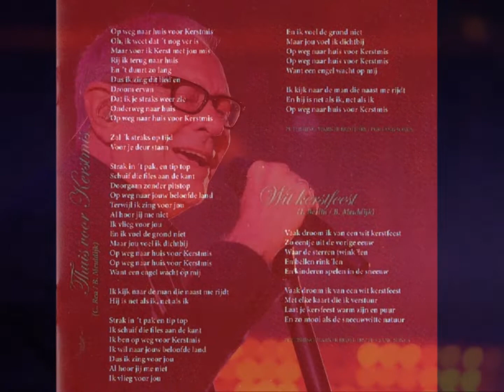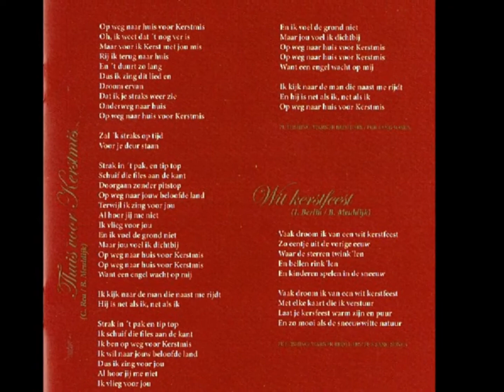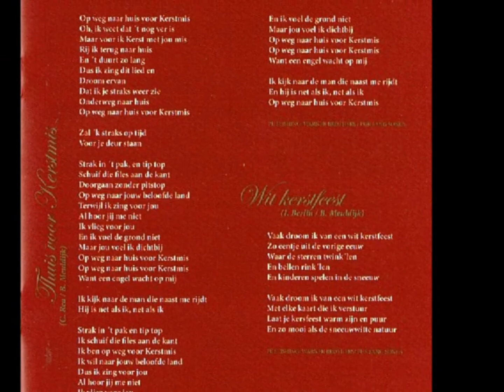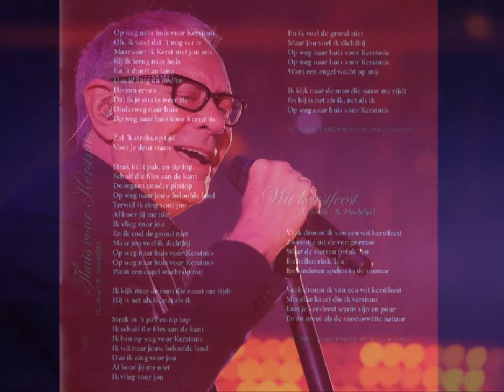Rob de Nijs - Thuis Voor Kerstmis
Voor vandaag, 13 december 2018, het stuk “Thuis voor Kerstmis”. Ieder zichzelf respecterend artiest moet natuurlijk een keer een kerstalbum hebben gemaakt. Voor Rob gebeurde dit in 2005 met het album “Licht”, dat bestond uit een combi van originele stukken en bewerkingen van bekende buitenlandse kersthits. “Thuis voor Kerstmis” valt in de laatste categorie. Chris Rea scoorde een wereldhit met “Driving Home For Christmas”, een stuk dat nog ieder jaar met kerst veel op de radio te horen is. Belinda Meuldijk schreef een Nederlandse tekst en Frank Jansen zorgde voor het arrangement. “Licht” werd een jaar later nogmaals uitgebracht als “Thuis voor Kerstmis” met een bonus CD met een kerstconcert.